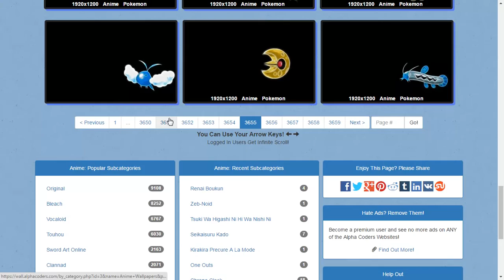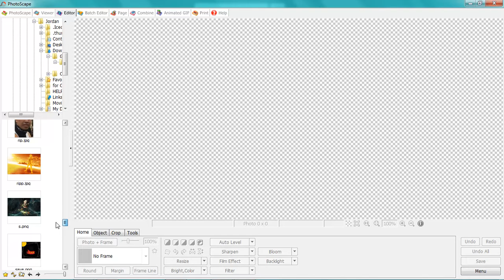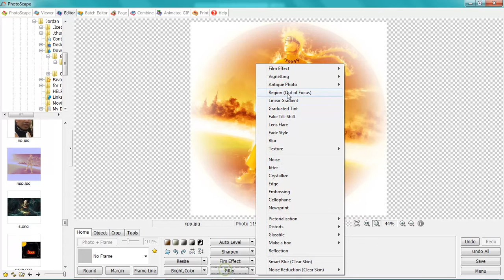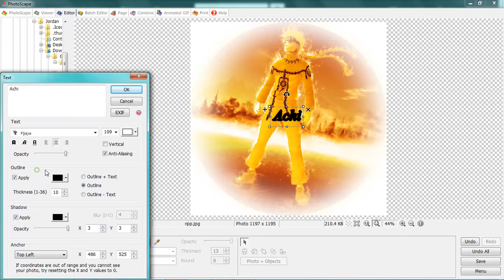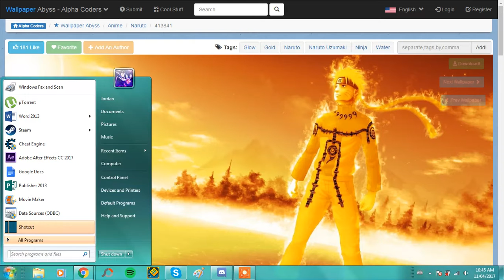How I make my Skins :3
What I use to make this video:
IceCreamRecorder
bye :3